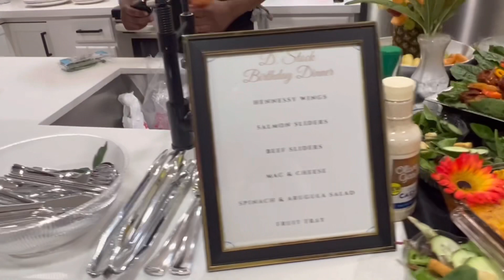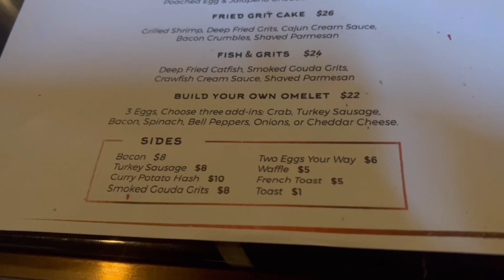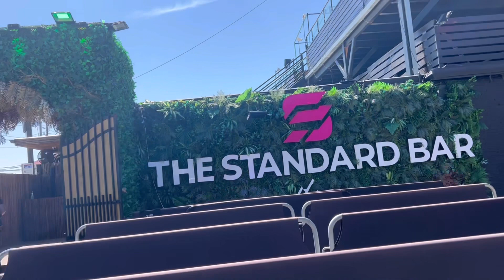Houston Vlog / ATV Ride / Day Party & More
Hello Darling Dolls! Also don't forget to turn your post notifications on!

Darling_Deandra